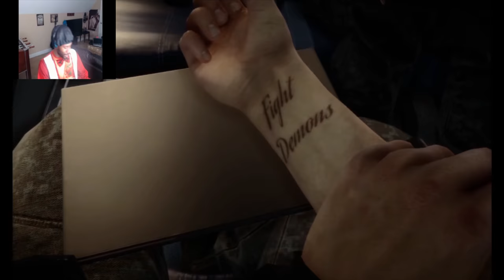See!!! now here we go with THIS bull S**T "AGAIN"!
If yall didn't see that I had play the forest long of go on my channel it in my livestream.
today gameplay of some lovely sonsoftheforest horror survive game
so i hope yall enjoy